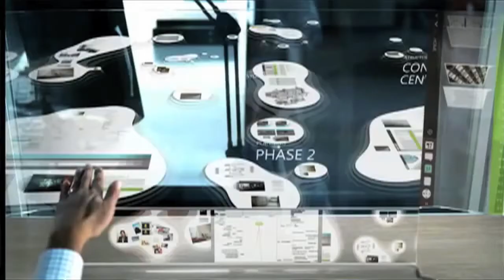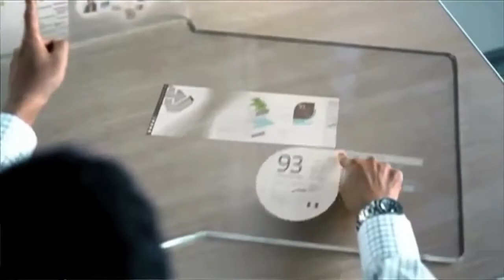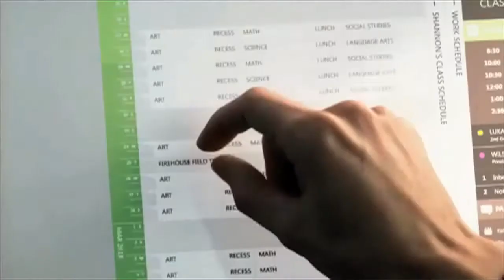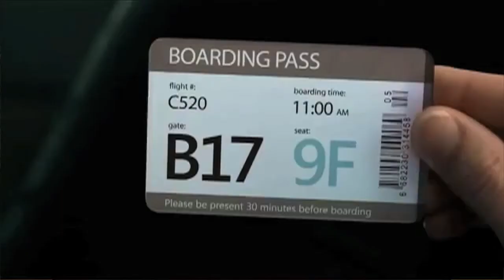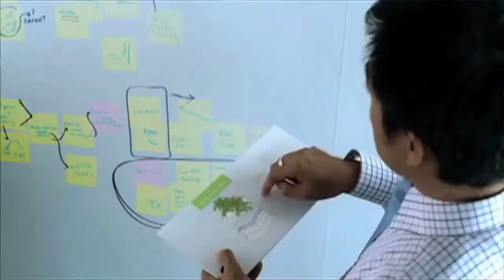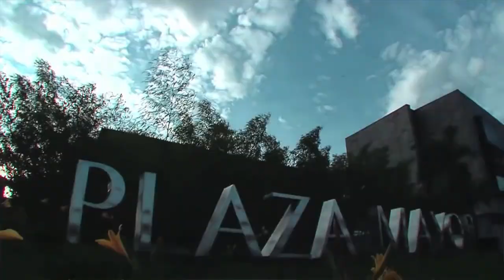Brújula Económica "La Importancia de ser Emprendedor" y Como ser un Emprendedor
La palabra “emprendimiento” se deriva del término francés entrepreneur, que significa estar listo a tomar decisiones o a iniciar algo. Al describir la evolución histórica del término emprendedor, Verin (1982) muestra cómo a partir de los siglos XVII y XVIII se calificaba de emprendedor al arquitecto y al maestro de obra. De esta manera se identificaba en ellos características de personas que emprendían la construcción de grandes obras por encargo, como edificio y casas. Esta concepción se asocia con el concepto de empresa que se identifica como una actividad económica particular, que requiere de evaluación previa sobre la producción y su equivalente en dinero, que en todo momento de la ejecución los criterios para evaluar la empresa ya están determinados en variables de producto y dinero.

Según la evolución del pensamiento económico clásico, la economía actual se originó a comienzos del siglo XVIII en Francia con los fisiócratas, cuyo autor más representativo fue Richard Cantillón (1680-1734), que introduce por primera vez el concepto moderno de entrepreneur, definido como el individuo que asume riesgos en condiciones de incertidumbre, dividiendo a los productores de la economía de mercado en “contratados”, que reciben salarios o rentas fijas, y los “emprendedores”, que reciben ganancias variables
e inciertas. Según Cantillón (1755), una de las primeras apariciones del término se describe como el hombre racional por excelencia, que actuaba en una sociedad mercantil donde la competencia y la incertidumbre hacen evaluar las probabilidades para tomar decisiones. Los fisiócratas, economistas clásicos y políticos, complementaron los planteamientos relativos a la fuente de capital disponible para innovación económica y su relación con los entrepreneurs. Jaques Turgot (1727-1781), Barón de Laune, en su obra Reflexiones sobre la formación y distribución de la riqueza
(1766), afirmó que los riesgos que asume el entrepreneur son respaldados por su propia porción de capital, y distinguió cinco formas de emplear el capital: la compra de tierras, la inversión en agricultura, la industria, el comercio, y los préstamos a interés, que proporcionan ganancias distintas.